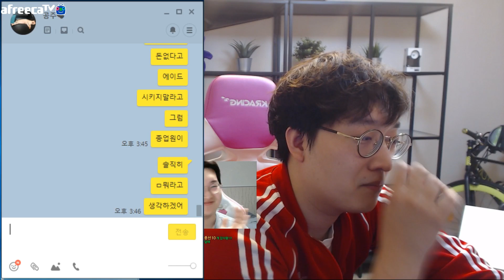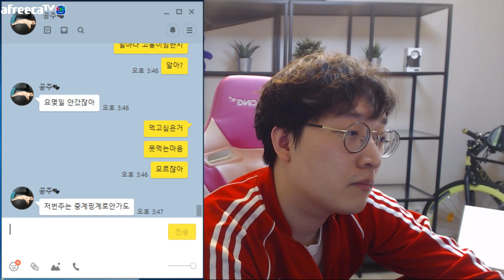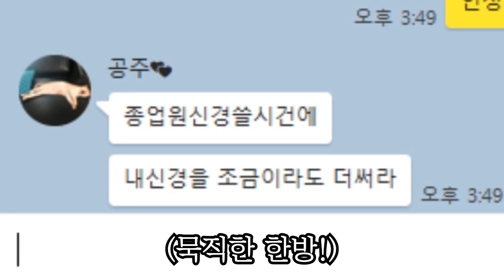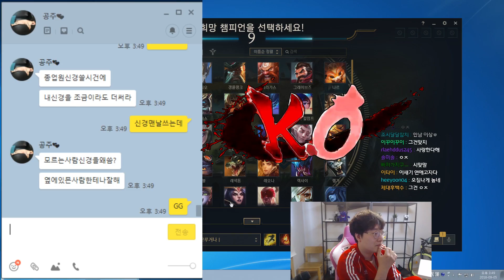( ) 때문에 여친이랑 대판 싸웠습니다...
[카톡 컨텐츠입니다]
이상호의 꿀잼 롤 영상을 더 보고 싶다면?